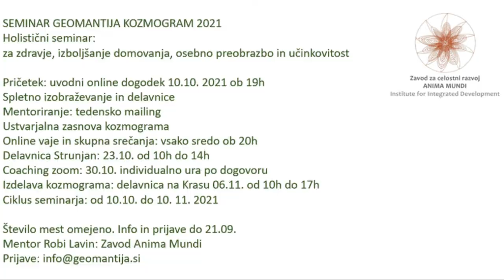Rozeta učenja jesen 2021